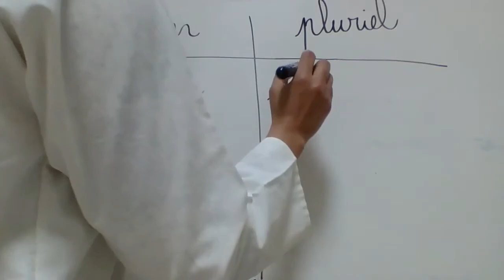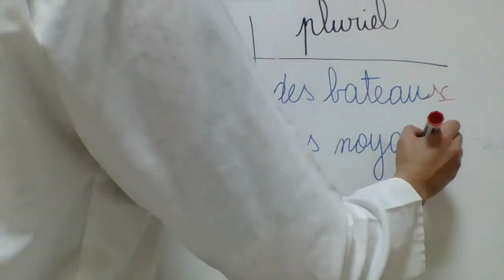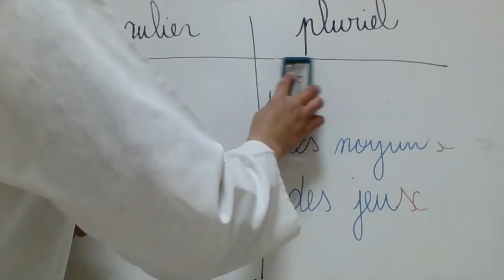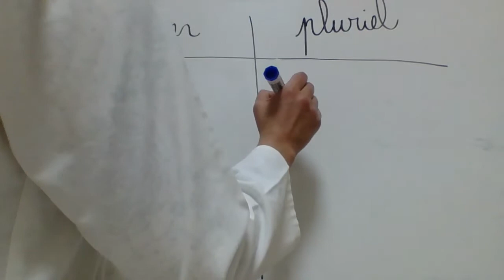Le pluriel des noms en "au" ,"eau" et "eu"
3ème partie